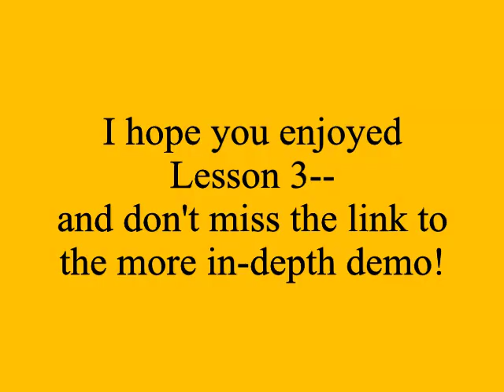Watercolor Sketching - Part 3 - with Cathy Johnson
Instructor Cathy Johnson
Exploring Mixed Media
From Strathmore Artist Papers 2012 Online Workshop Series. Copyright Cathy Johnson.